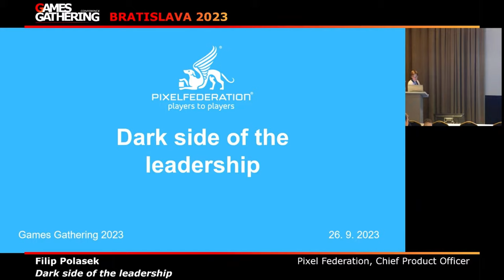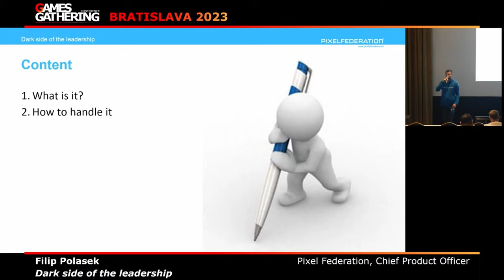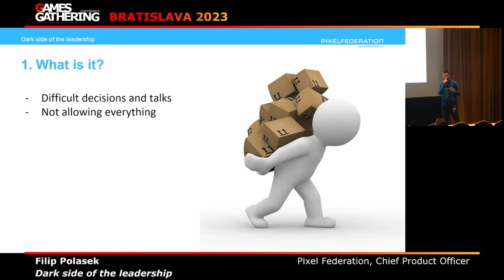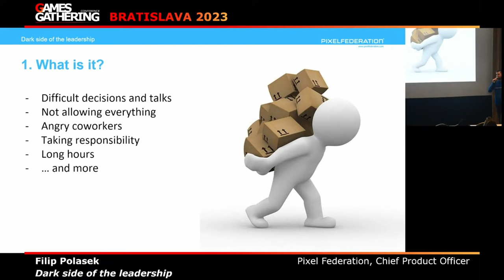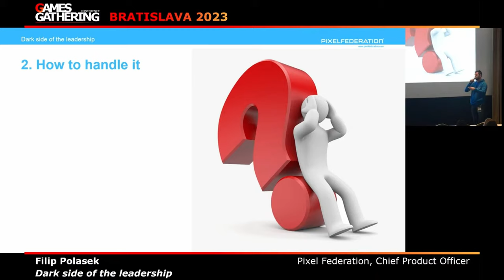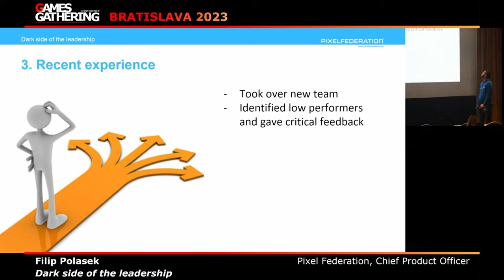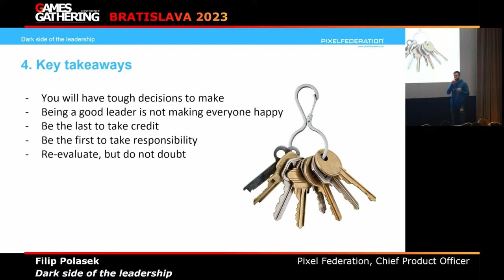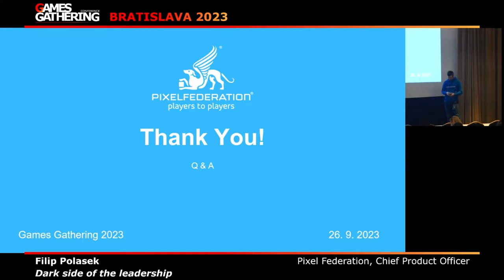Dark side of the leadership [Filip Polasek, Pixel Federation]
Filip Polasek
Chief Product Officer | Pixel Federation

There is a lot of talks and articles about do's and don'ts regarding leadership so we can learn and grow. Unfortunately, being a leader has also its downsides that one needs to know how to handle.